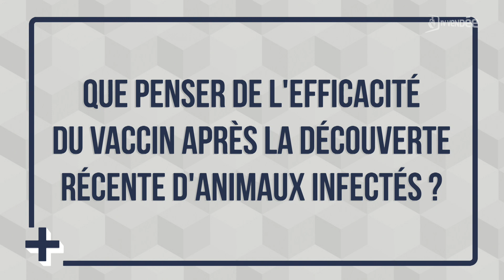Le + de l'info : Premier bilan de la campagne de vaccination des canards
Après la découverte d'un foyer de contamination dans le département, le président de la société nationale des groupements techniques vétérinaires dresse un premier bilan de la campagne de vaccination des canards contre l'influenza aviaire.